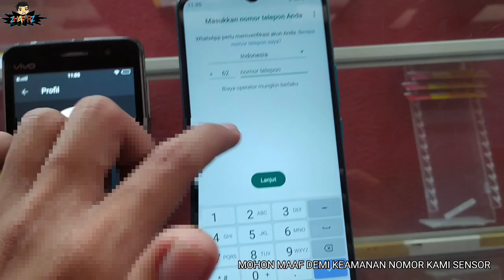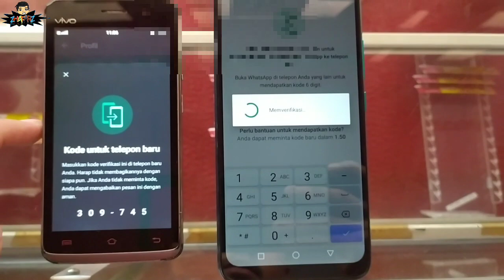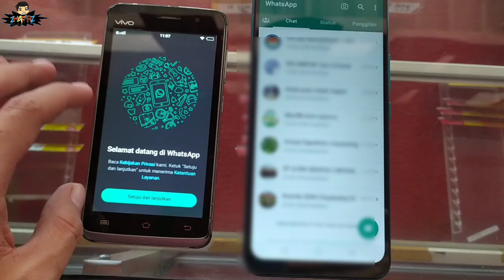Cara Pindah WhatsApp Tanpa Verifikasi Nomor Telepon SMS | Nomor WhatsApp Terblokir | Nomor WA Hangus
Cara Pindah WhatsApp Tanpa Verifikasi Nomor Telepon SMS,
Nomor WhatsApp Terblokir,
Nomor WA Hangus,

Assalamualaikum.wr.wb.
Selamat sore sobat Zhafarz,

Kali ini kita akan belajar bagaimana caranya Pindah Nomor WhatsApp yang kartunya Terblokir, hilang, patah, rusak atau bahkan Kode OTP yang tidak kunjung didapatkan.

CARA PINDAH SEMUA DATA WHATSAPP FOTO VIDEO DOKUMEN DLL.

Nomor WhatsApp Terblokir,
Nomor WA Hangus,